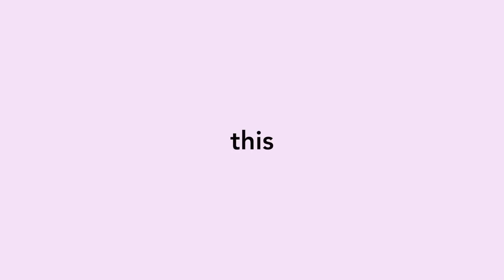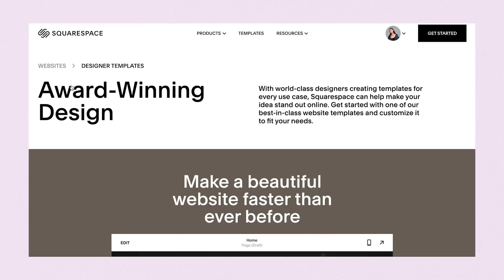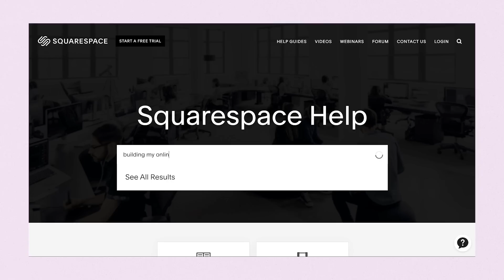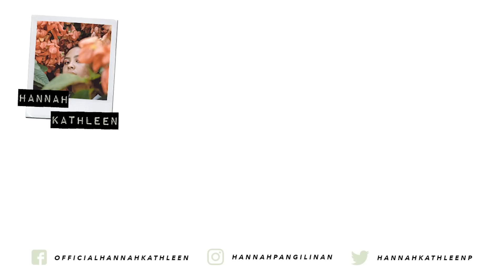Let's talk about looooove. | Kwentos With Hannah Ep. 3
getting *too* candid about the real story behind my new single, "All The Way", as well as being single and how I'm learning to love it.

Send in a "kwento" request!

1. Take any voice recorder you have

2. Think about a topic that you would like me to go in-depth on

3. FILL IN THE BLANKS, IN ONE RECORDING:
 “HI HANNAH, I’M (FIRST NAME), FROM (COUNTRY). TODAY, CAN WE MAKE KWENTO ABOUT (TOPIC OR SCENARIO OR THEME)?”
P.S. You may insert a short explanation as to why you would like to talk about this afterwards!

Let's talk! 💕

Music
Ageturner - Night Lights and Empty Skies

FAQs:
Q. How old are you?
21

 I use a Canon 80D